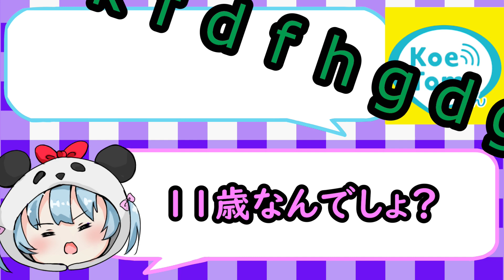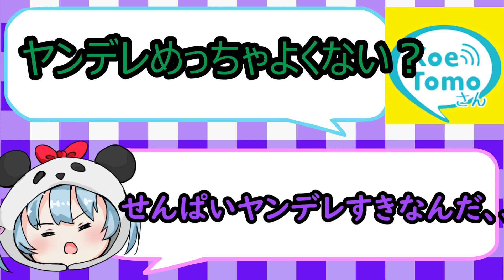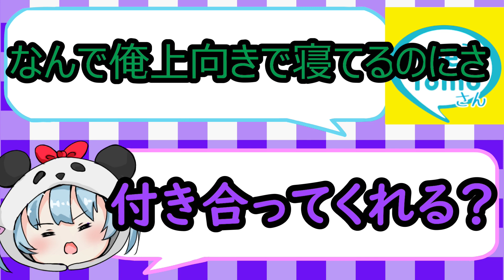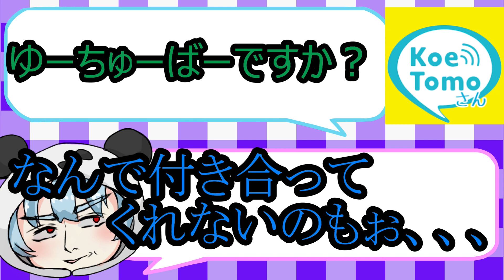＃10【両声類】【女声釣り】彼氏が欲しくてこえともしてたら、相手がヤンデレ好きと発覚！！好みを演じてみたけど・・あれ・・？【声とも】【ぷゅもゅ】【まちゅ】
ヤンデレ、、わからねぇ、、

・ツイキャス毎日0：00時から！

ぷゅもゅおばけです。よかったら見てってね。
毎日22：00目安投稿。

　　　　　　　　　DOVA-SYNDROME、甘茶の音楽工房

　　　　効果音ラボ、OtoLogic、魔王魂